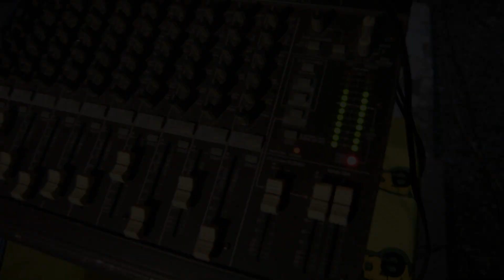Amlak Redsquare feat. Kazam Davis - Sweet Rebel Music [Official Video 2015]